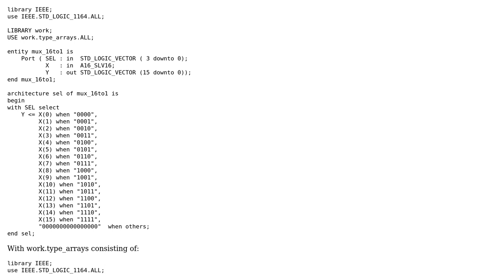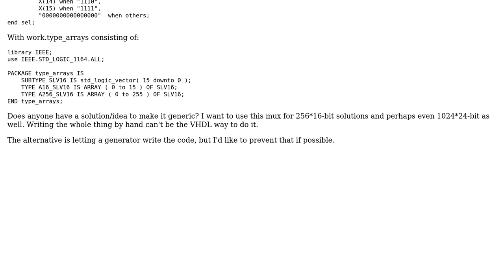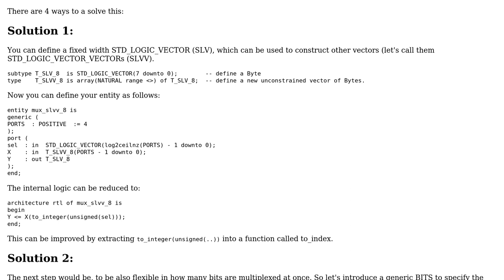Code Review: VHDL mux in need of generics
With thanks & praise to God, and with thanks to the many people who have made this project possible! | Content (except music & images) licensed under CC BY-SA | Music | Images & others | With thanks to user Paebbels user Mast user aschipfl and the Stack Exchange Network Trademarks are property of their respective owners. You are responsible for your own actions.